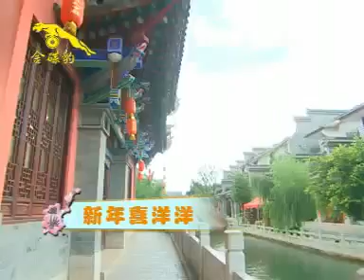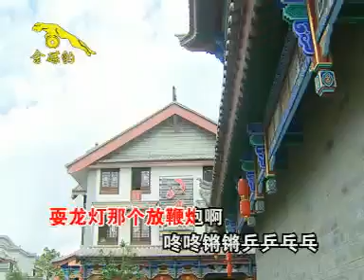xin nian xi yang yang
New Year Happy Happy